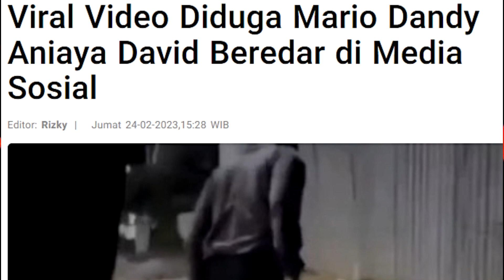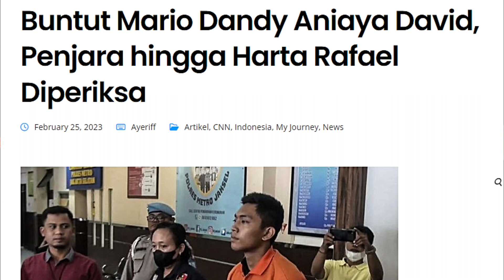Ani4ya Orang Lain Secara Sadis Akhirnya Orang Tua Terseret Juga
Ramai tindakan penganiayaan yang dilakukan Mario anak pejabat direktorat pajak yang mengakibatkan korban koma dan dirawat di rumah sakit, pada akhirnya menyeret orang tuanya sendiri.

Terbongkar status dan kekayaan sang ayah yang disinyalir didapat dari cara yang tidak wajar.